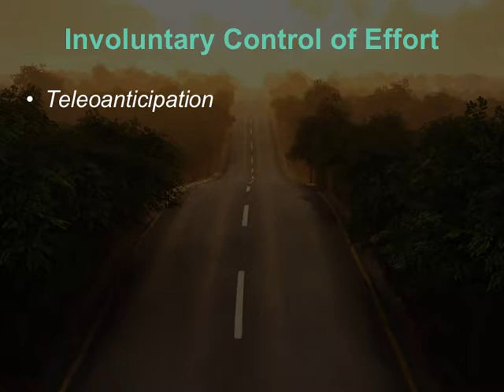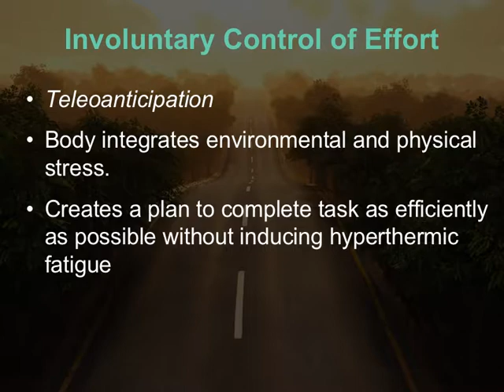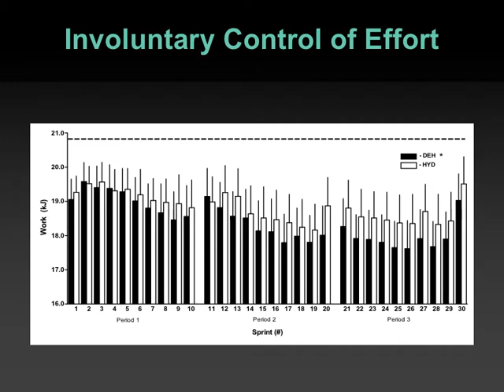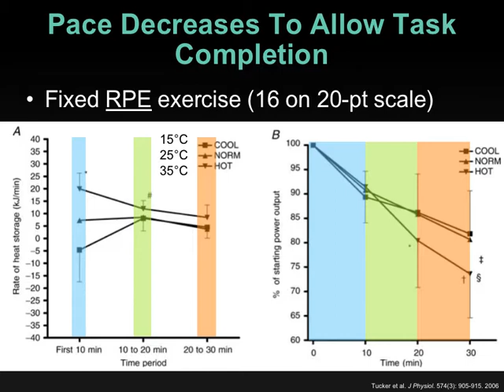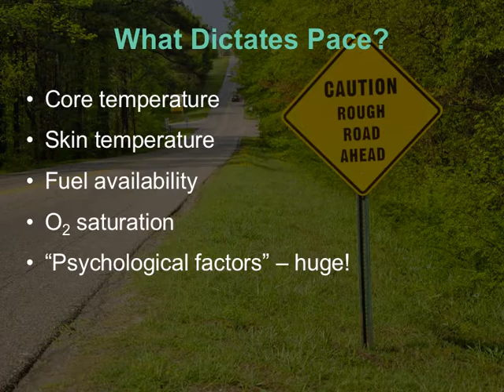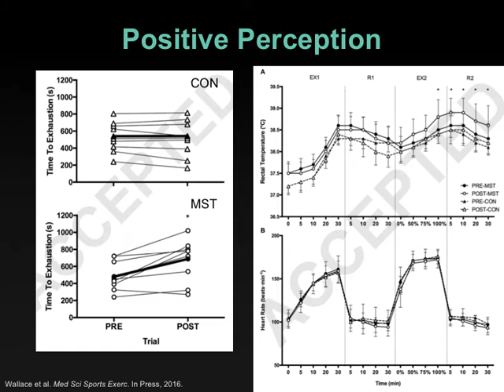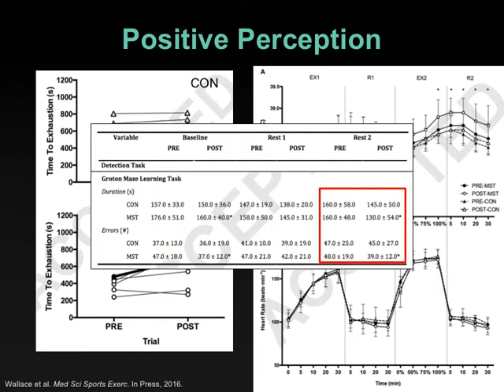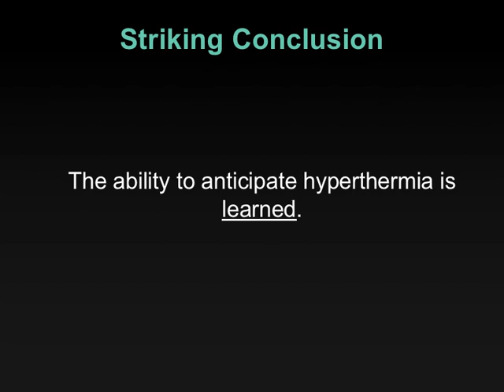4.2-Heat & Pacing - Part 2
A discussion of how exercise pace might change in response to metabolic, neuromuscular, and endocrine changes during exercise in the heat in HKIN 387 Exercise Physiology in Extreme Environments at St. Francis Xavier University.